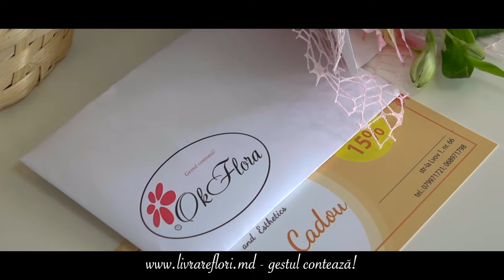Să ai fericire infinită, draga noastră Nașă.OkFlora- Livrare Flori la Iordanovca 115570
OkFlora cea mai mare florărie online din Moldova! Livram flori oriunde in Moldova si oriunde in Lume! In Chisinau livrarea timp de o ora Gratuita!
GESTUL CONTEAZA!